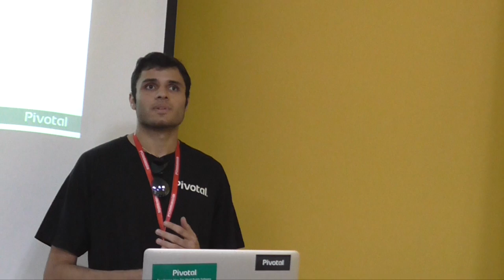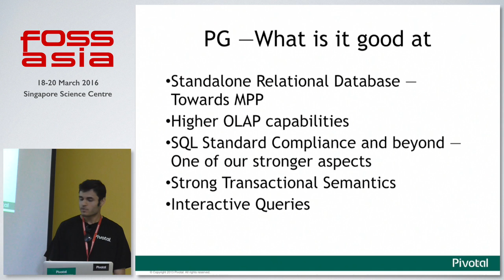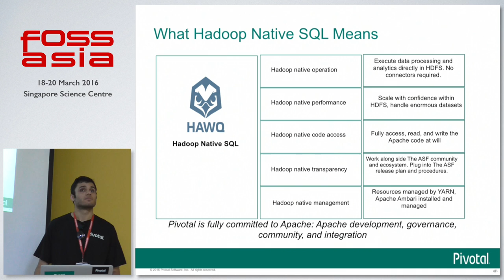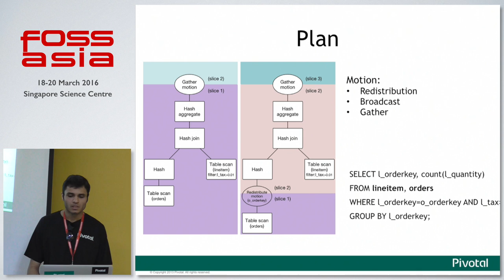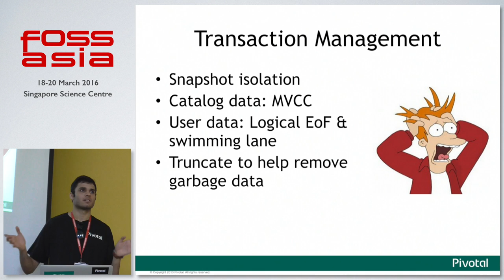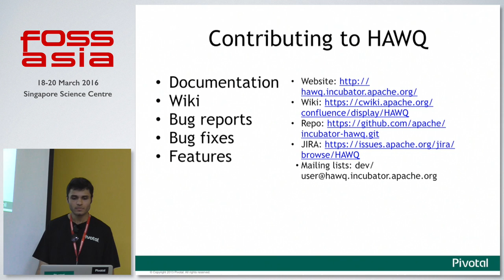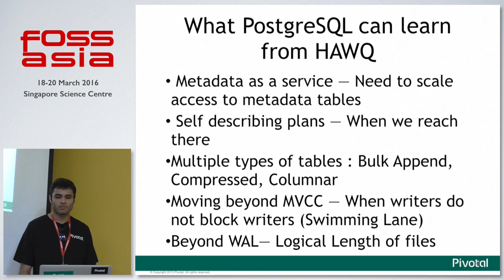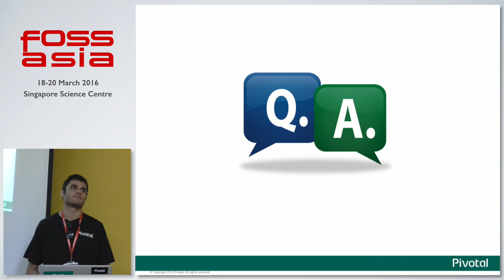Hadoop and PostgreSQL -- An Odd Job? by - Atri Sharma - FOSSASIA Summit 2016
Speaker: Atri Sharma (Pivotal)

About Atri Sharma:

A PostgreSQL hacker